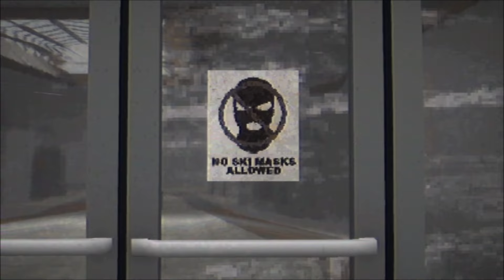A Creepy Abandoned Mall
Que the vaporwave as we are forced by our mom to enter an abandoned-type mall to return a few things. However, there's a lot more this mall has then it seems. (And yes Brendan Fraser cutout is the ultimate goal here)